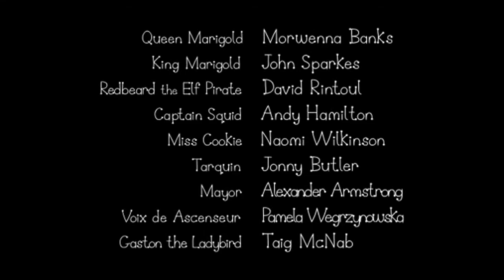Ben And Holly's Little Kingdom - Springtime